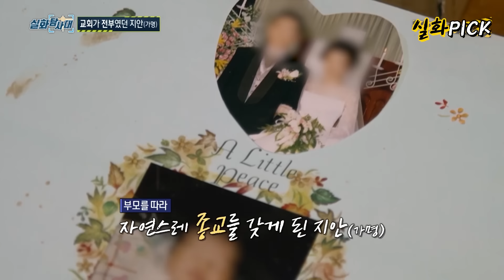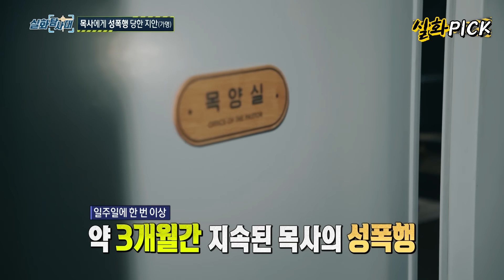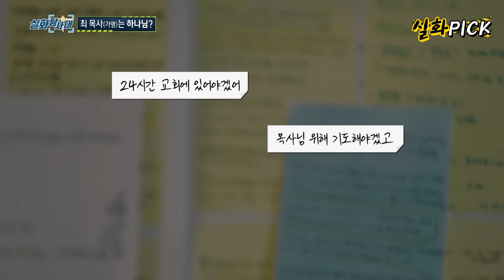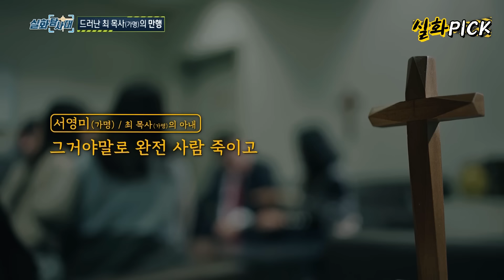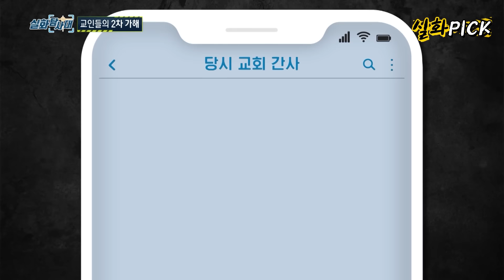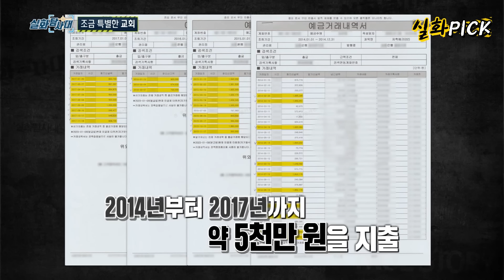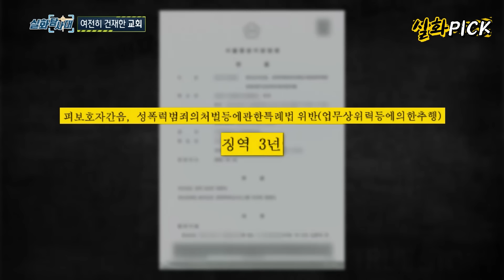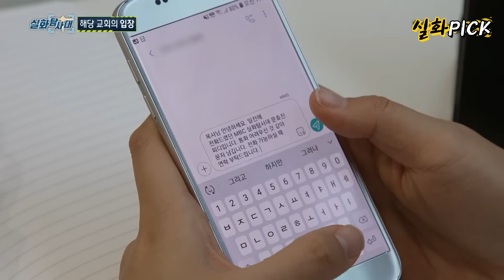[실화Pick] 모태신앙 삶의 전부였던 교회, 목사의 만행 실화탐사대 실화On MBC230119방송